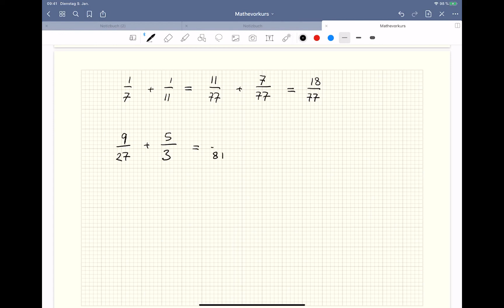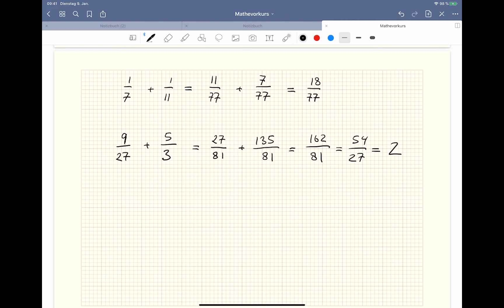Arithmetik: Brüche addieren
Videos zum Mathevorkurs der Uni Mannheim.